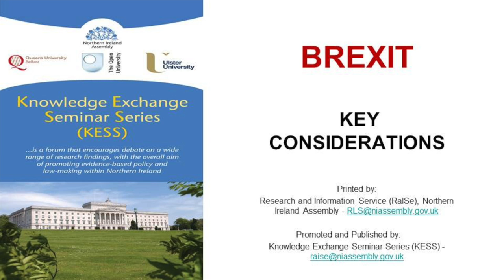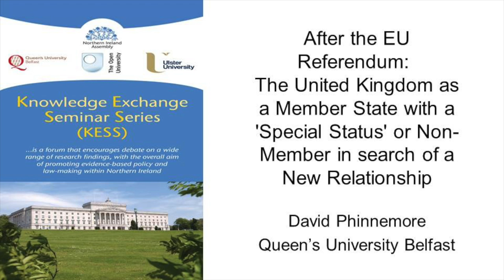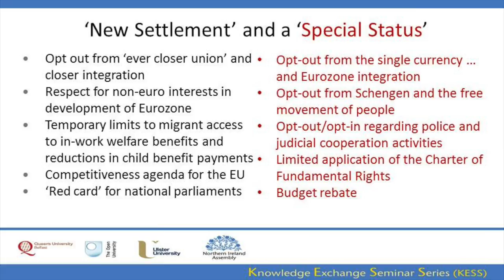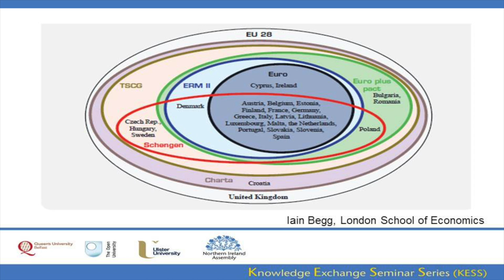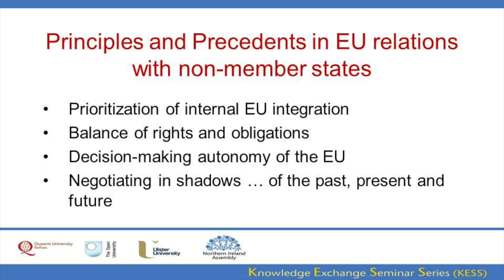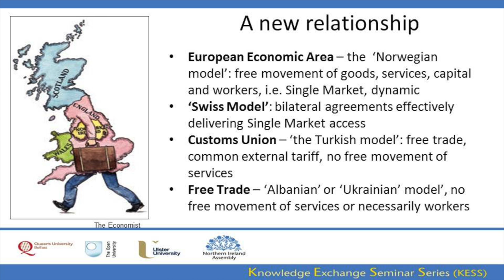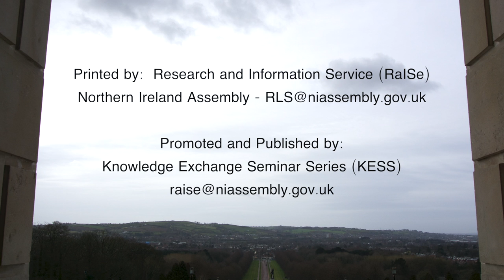24 May 2016 - After the EU Referendum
The presentation reviews the nature and content of the outcome to the UK government’s attempt to renegotiate the terms of UK membership of the European Union (EU) as well as options for a new relationship in the case of a vote to leave the EU. The presentation reviews the agreement reached in February 2016 and assess its significance for a continued UK membership of the EU. Drawing on analysis of existing arrangements governing relations between non-member states and the EU, the presentation also considers the principles and precedents that are likely to determine the nature and substance of any new relationship the UK can conclude with the EU if there is a vote to leave the EU on 23 June 2016.